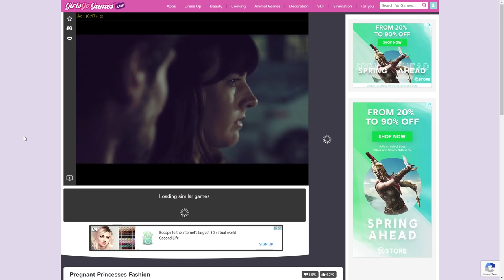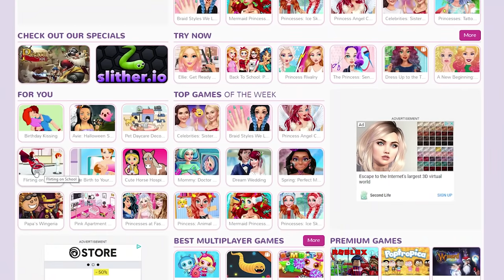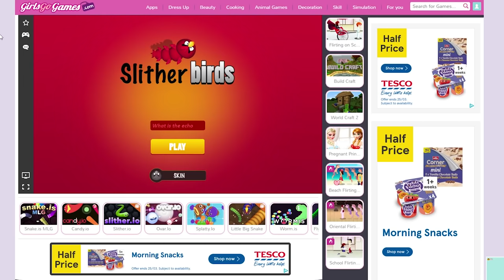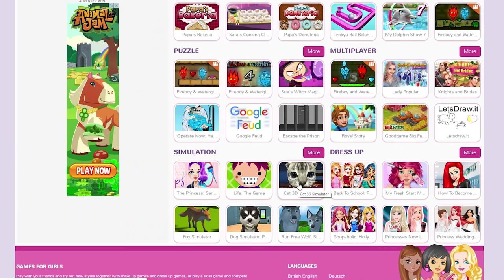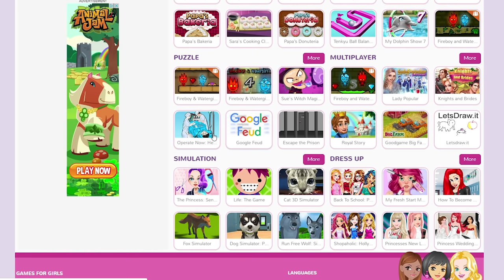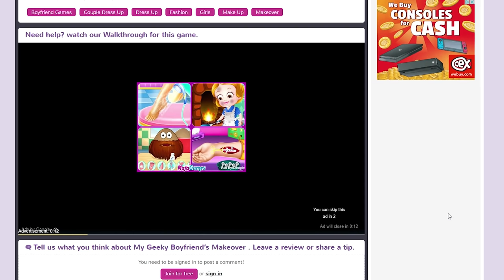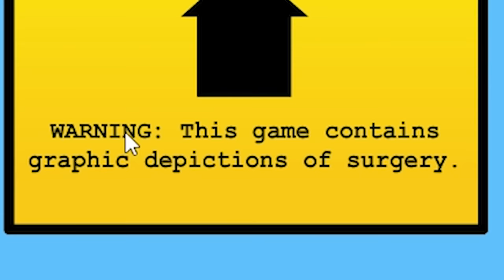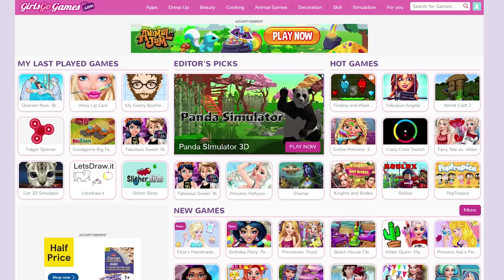GirlsGoGames but I am a 25 year old man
GirlsGoGames are games for children but yet here we are

A Thirsty Ghost
Aaron Watson
Accoy
Adam Harmston
Adam Midderigh
Adamska Marazzi
Addie McKenzie
Aleena Hanson
Alex Dery Nell
Alex Ohlsen
Alice Painter
Aline
Amy Sowada
Andrey Chichagov
Andy Byrne
Anecdote Games
Annie Z
Arran wynne
Ash Young
Ashlyn Mashburn
Atomic F. Magician
Austin Kohagen
Ava Victoria
Becca
Beckie Williams
Ben Mckimm
Beth Potts
Billy McGuire
Birchvalley
Bjarne Olsen
Blair Krolak
Blake Noe
Brett
Bri Gilly
Brianna
Briar Cooper
Brittany LaChapelle
Brittany Lester
Broken Toothbrush
Cackles
Calhoun Cattell
Calvin Mysko
Cameron Stewart
Candice Slawsky
Casey Brelsford
Cassandra Huynh
casterlyrockstar
Catelyn Berglund
Chad Yaeger
Charley Rose
Charli Walker
chickenshitmcgee
Chloë Curtin
Christine Lutz
Claudeliz Alvarez
Clayton Garrett
Conlin Durbin
Connor David O'Brien
Corrie Sachs
Damian Grudzien
Damian2211
Dan Hatcher
Dan Scott
Daniel Higgins
Daniella Cioffi
DarthPink
David Burleigh
Dejan Markx
Denny lawlor
Derian Yu
Doreen
Dullahan Sampson
Dylan
Eckoh104
ectoling
Ectoplasmictoast
Eden Kaufman
Elektra Krusell
Elena Péntek
Elisa Shafer
Ellen Burchill
Excinic
Faylene Keep (SL name EPDreary)
Finlay Goodman
Finn H Drude
Forestbreeze
Gabby Dawood
Gaetan Aguentil
Garrett Mozingo
Gary Conroy
George Webb
greenegg
Hayley Wells
Heather
Heather M
HummaKavula
Ian Farrington
Ida
Ida Emilie Jensen
Idril
Igor Kozak
Ilia Abashin
infinite book
Ingvild Svendsrud
Isaac Kishpaugh
Itaki Vlar'mon
Jack Gregory
Jacob Brinkworth
Jacqui Sebo
Jaiden
James Highmore
Jannik Jokić
Jason Ryan
Jaxsen
JD Money
Jessica Corazza
Jessica Kiefer
Jessica. Mrs Vain.
Jessie Medina
Jill Wind
JMui
Joe Thomas
Johanna Wernecke
Jonny Wheater
Jordan Hogue
Jordin MacDonald
Joseph Warner
Josh Strike
joshua mavoa
JuanG
Julia Miller
Julianne Trammell
Justin Kuemerle
Kaedyn Graham
Kara Bond
Kathleen Bruce
Kathleen Phillips
Katie L Wheeler
Katrina Singley
Kaylee Miller
Keith O'Leary
Kendra McIntire
Kenneth Findley
Kinga Zmuda
KrashBash
Kristina Gonzalez
Kurobasaka
Lady Charon
Laurathehulk
Lauren Drake
Lauren Miedel
Layna Vaughn
LeadingTie9
Leonard Ratzlaff
Letty Mason
Lewis
Leyla Hawn Aliyeva
Logan
Logan Blair
Logan Carter
Logan Martin
Louise Ivy
Lucy Buglass
madcap
Maeve
MagicalFlyingFox
MagnificentMaja
Maiken Lian
Marco Hoermann
Mario Rathmacher
Mathias Svedberg
Matt Brennan
Matthew
Mazza
McCasky
Meesh
Mikaela K
Misery
MissPengywin
misterbob
Mitchell Bond
Mitchell Stevenson
Mmkdan
Momina Erdosy
mynameisnotlinda
Nadia Ruotolo
Nate Robles
Necia Navine
NERF0
Nicholas Vann
Nicoa-Jane Henfrey
Nicolas Schmuck
not my name
Oli Skivington
Oliver Deane
Paige phillips
Pedrothegeneral
Peter O'Flynn
Philipp Wagner
Pia Salter
pip
Povilas Rūgys
Pylades Drunk
Rachel Cook
Randall Ratermann
Rannveig Lien Nilsen
Rebecca Hambery
Remo Taudien
Renee Lassen
Rikz Dehli
Robin Lindström
Robyn Gray-McMath
Rosa Ameling
Rowan Aldridge
Ryan Churchill
Ryan Humphreys
Sam Rush
Sarge
Seabass
Seb P
Serena Rubendall
Sgt Chubb
Shane Amanda
shane mclernon
Shane Murphy
shelley floryd (secludere)
Sheri Gruver
Sir Jimothy of the Pickens
Sorrelfox
Squibidy
Stephanie
Stephanie Lamb
Stephanie Robinson
Sverre Reiten
Sydney Stamford
Taylorwailer
Thatguyspike
The Amazing Ostrich
Thomas Cave
Timothy Grassi
Timothy L'Orange
Trinemaus
Tímea Farkas
ughitstanja
Valentina Michelazzi
Victor
WeekendAtDeadCatLadys
Whitley
Will Coston
WolfeyQ
Wolfman Frankula
Wren Cheryl
Zai
Zimmy is a nerd